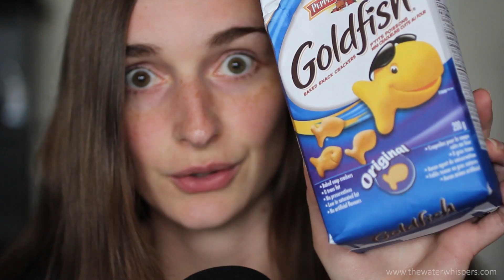Eating Crunchy Snacks For ASMR And Relaxation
If you like eating sounds then you're probably going to enjoy this little bonus eating video :) In the video you can find the following ASMR triggers: eating sounds, whispering, little bit of mouth sounds, rummaging through a bowl of snacks, soft speaking.

If you wish to send me gifts, postcards ASMR props, you name it, you can send it to this address :)

Ilse Blansert
34 Eglinton Avenue West
Suite 208
Toronto ON M4R 2H6
Canada